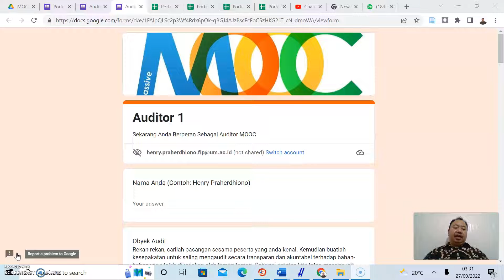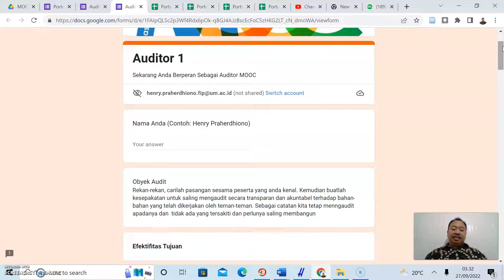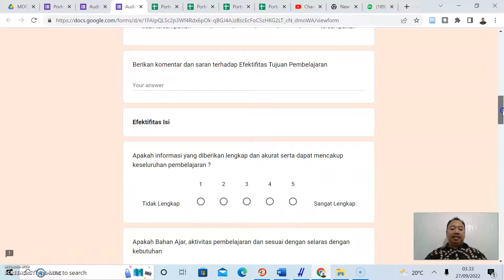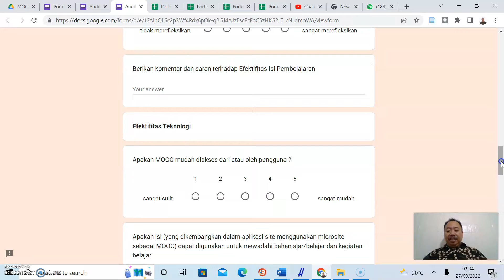Mengenal Auditor MOOC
Sebagai contoh kecil dalam mengembangkan asesmen dan evaluasi pengembangan MOOC